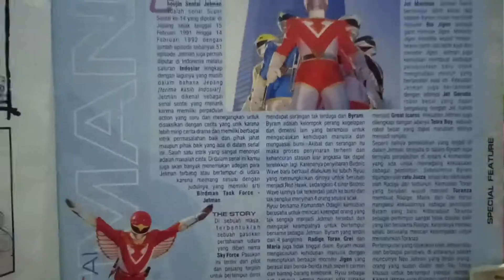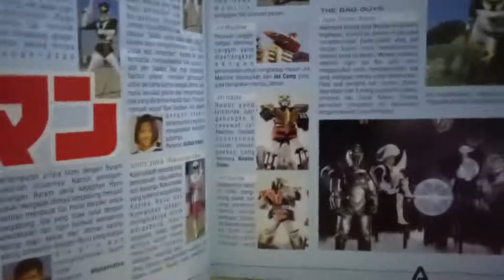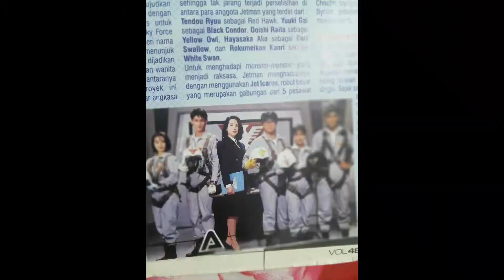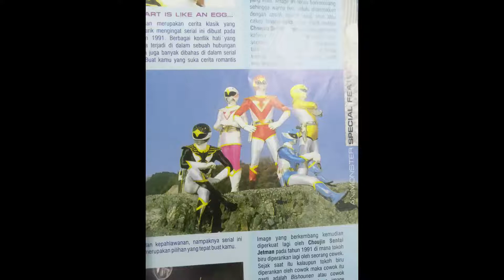Bahas tuntas Chouji Sentai Jetman part 01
Tonton saja hingga selesai. Asyik kok.